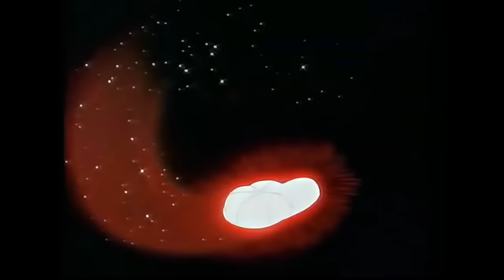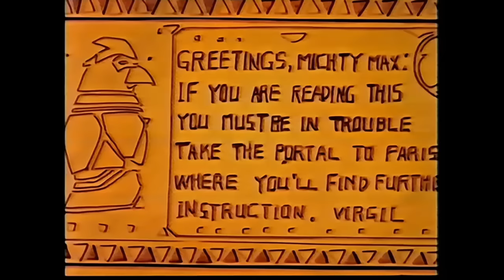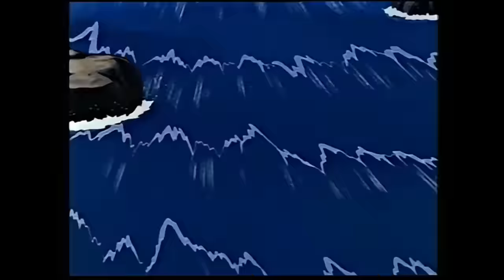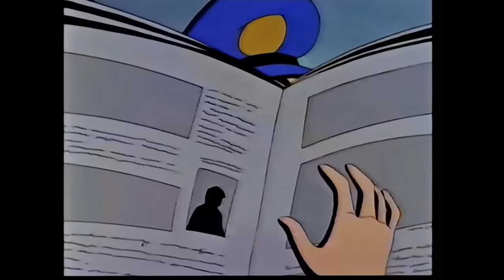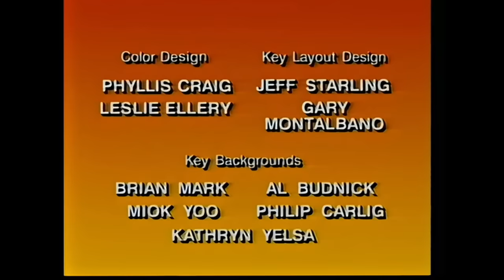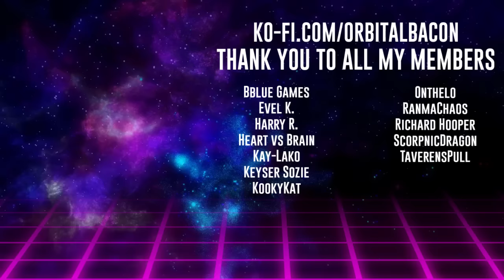Mighty Max Vol. 1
Based on the toy line of the same name.